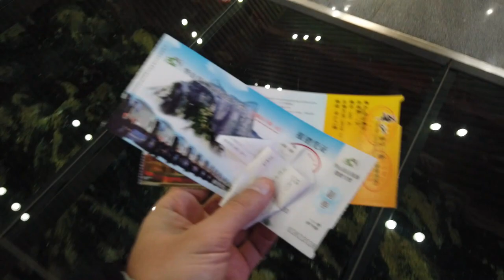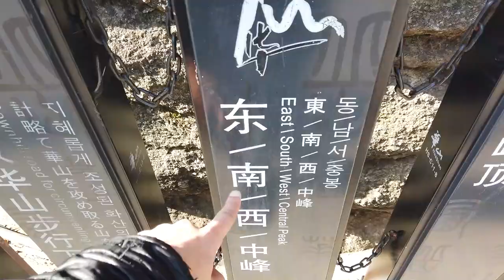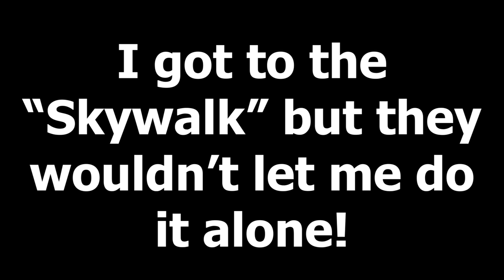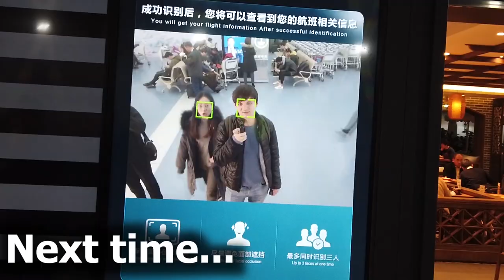"The world's most dangerous hike" ⛰️ Mt. Huashan travel vlog (China)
The world's most dangerous hike?

In this China travel vlog I explore the peaks of the famous Mt. Huashan, and try to find the legendary "plank walk," a wooden plank walk on the side of a mountain over 7,000 feet high.

Mt. Huashan is beautiful and the plank walk is an incredible experience... if you can get in.

Additional information about Mt. Huashan for anyone who wants to visit or try the plank walk.

In order to get there from Xi'an, you can take a bus from Xi'an to the Huashan tourist center (you can also take the fast train to a nearby city and take the local bus to the tourist center).
At the tourist center, you can either start your walk up Mount Huashan (this will take a long time), or take a bus to one of the two cable cars, one for the north peak and one for the west peak.

Either way you go, you will have enough time to walk to all the peaks. If your goal is the Huashan plank walk, keep in mind that the west peak is much closer (the plank walk is located on the south peak). BUT, because of this, and also because starting west and heading north is easier, it seems that the lines for the cable cars are much longer.

Another thing to keep in mind is that solo travelers are no longer allowed on the Huashan Plank Walk. So bring a friend, or find one on the mountain (hopefully you can find as good a friend as Kevin).